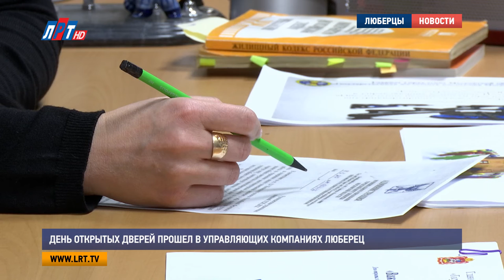День открытых дверей прошел в управляющих компаниях Люберец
День открытых дверей прошел в управляющих компаниях Подмосковья, в нем приняли активное участие и Люберцы. В рамках акции жители могли обратиться в свои организации за решением жилищно-коммунальных проблем. Помимо этого, люберчане могли узнать больше о  безопасной эксплуатации внутриквартирного газового оборудования.
Воздушными шарами, чаепитием и играми встретили жителей в ЖЭУ No2. В праздничной атмосфере граждане задавали волнующие вопросы, разбирались в проблемах, а некоторые приходили на встречу с благодарностью.

Людмила Болотникова, старшая по дому, г. Люберцы:
«У нас очень проблемный дом был. Но настолько хорошо, это действительно, и совершенно искренне, нам сделали прекрасный ремонт, нам поменяли пластиковые окна бесплатно. Вы представляете бесплатно? Я не представляла в свое время. Так что я пришла с благодарностью»

Дни открытых дверей  в управляющих компаниях раньше проводили ежегодно, сейчас это ежеквартальные встречи с жителями. Все вопросы в этот день фиксировали в журнале, чтобы не пропустить ни одну проблему. Но все же, особенностью мероприятия стало непосредственное общение граждан с управляющими компаниями.

Мамед Азизов, генеральный директор ОАО «ЛГЖТ»:
«Главная задача – это общение. Простое общение с народом на понятном языке. Без жалоб, без писем, а сглазу на глаз. И решать те проблемы, которые сегодня возникают, а их действительно возникает очень много. Дело действительно нужное и необходимое.

От года к году тематика встреч меняется. На этот раз – безопасное использование газового оборудования в квартирах. Нередко возникают чрезвычайные происшествия при его использовании, особенно при несоблюдении техники безопасности.

Александр Белоусов, заместитель руководителя Госжилинспекции МО:

«Мы считаем, что с населением нужно проводить профилактические беседы, направленные, во-первых, на исполнение законодательства, в частности, на обслуживание внутридомового газового оборудования, и внутриквартирного также. Ну, а во-вторых, просто так вот посидеть, побеседовать, что это действительно необходимо, и что это влечет за собой безопасность»

Присутствие Госжилинспекции - еще одно отличие дня открытых дверей от обычного приема. Это позволяет всесторонне рассмотреть вопросы жителей. Отметим, в этом году более 600 (шестисот) компаний подали заявки на участие.

Константин Воробьёв, генеральный директор управляющей компании ООО «Фирма Ф.Ф»:
«Мы заинтересованы, чтобы наладить прямой контакт с каждым жителем, с каждым собственником. И решить их проблемы, их вопросы, если у них они есть»

Напомним, каждому владельцу жилого помещения необходимо заключить договор на обслуживание газового оборудования. Об этом и многом другом напоминают на подобных встречах.

Мария Антонова, Дмитрий Родзянко